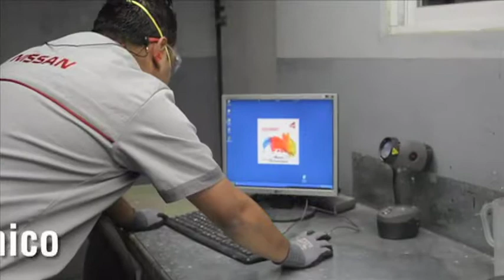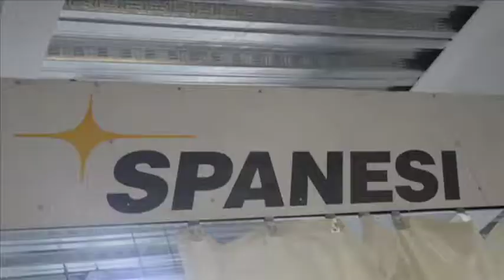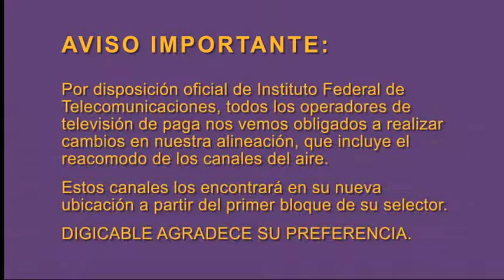Mesa de Análisis ( 19 5 17 )